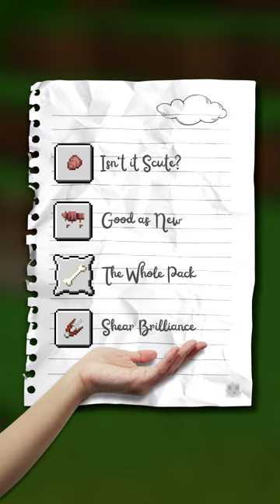Das KOMMENDE Minecraft Update!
Lust auf einen Schleimi Begleiter? Jetzt neu bei LabyMod! 😍